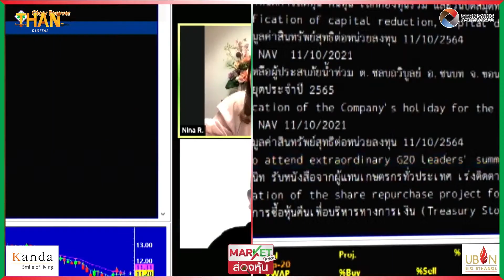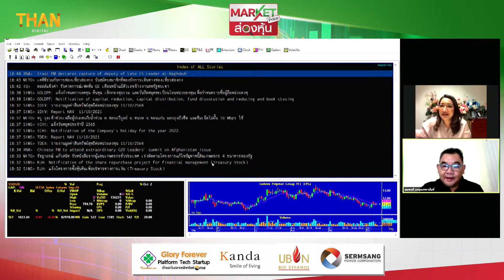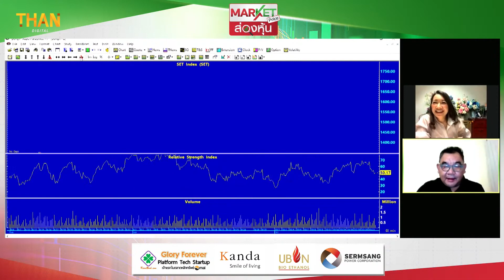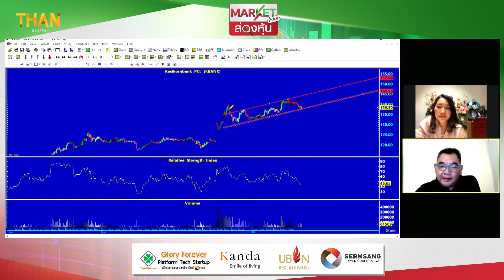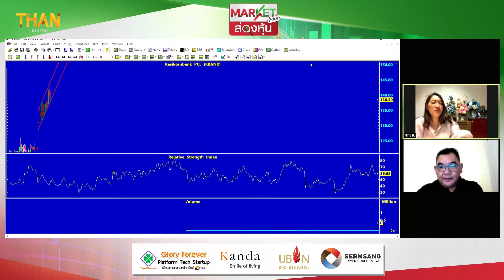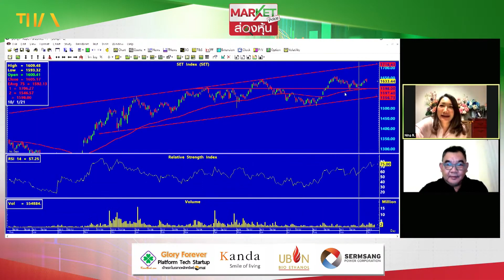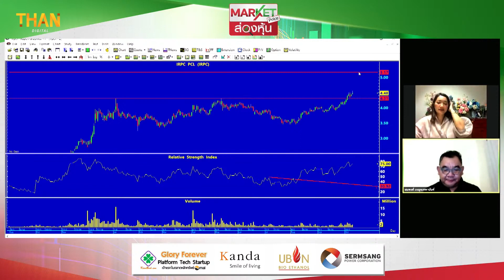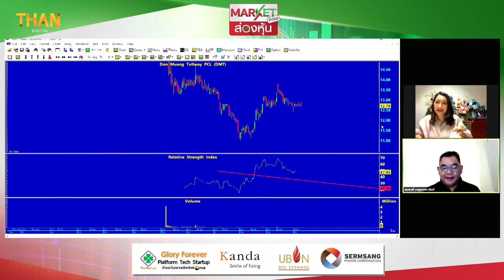"สมพงศ์" "KBANK-BANPU-IRPC" รอบใหม่ของหุ้นกลุ่มนี้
คันทรี่กรุ๊ป แนะธีมป้องกันเงินเฟ้อ ชู BBL PTTEP
กองทุนบัวหลวง IPO “B-VIETNAM” 14-20 ต.ค. นี้
‘GLORY’ เคาะ IPO 2.80 บาท/หุ้น เปิดจอง 12, 14-15 ต.ค.